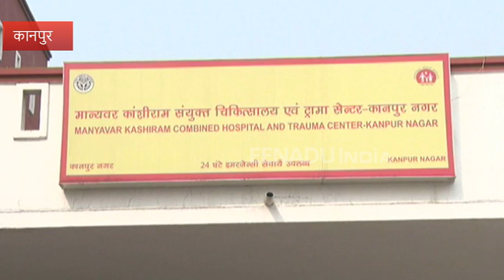कानपुर: पुलिस अभिरक्षा से बदमाश हुआ फरार, दारोगा कैप छोड़कर भागे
कानपुर: पुलिस की मुठभेड़ में घायल हुआ बदमाश इलाज के दौरान अस्पताल से फरार हो गया. बदमाश को दो सिपाही और एक दारोगा इलाज के लिए काशीराम अस्पताल लेकर आए थे. बदमाश के फरार होने से दारोगा के हाथ पांव फूल गए और दारोगा अपनी कैप अस्पताल में छोड़कर भाग गए.